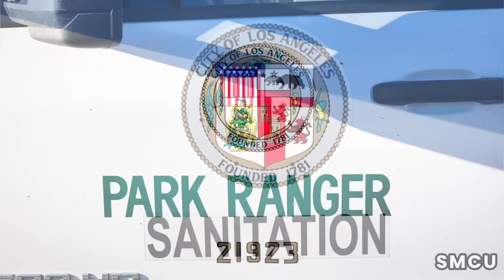Los Angeles Park Rangers Lead Safe Cleanup Operations at Venice Beach Encampments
VENICE BEACH, LOS ANGELES - On November 17, 2023, the City of Los Angeles carried out a cooperative initiative aimed at addressing the homelessness issue at Venice Beach. The operation saw the combined efforts of the Department of Public Works, Recreation and Parks, and Clean Harbors Environmental Services.

To ensure their safety during the cleanup, workers were equipped with hazardous materials gear. The Housing Coordinator from Councilwoman Traci Park's office played a pivotal role, streamlining communication among the involved city departments, which are tasked with overseeing homeless encampments.

The operation benefited from the seamless coordination of three specialized waste management teams, which handled the disposal of regular as well as hazardous waste. Additionally, the Los Angeles Homeless Services Authority (LAHSA) extended their expertise with on-site outreach.

Throughout the operation, the vigilant presence of Los Angeles Park Rangers proved essential in upholding safety standards and ensuring adherence to compliance measures.

The Venice Beach cleanup serves as a testament to the City of Los Angeles' comprehensive strategy to combat homelessness. Such endeavors emphasize the city's relentless commitment to addressing the underlying causes of homelessness and offering vital support to those affected.